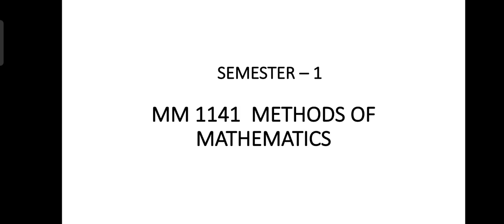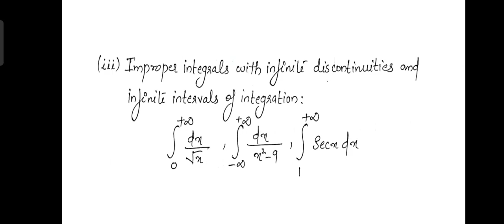Improper Integrals | BSc Mathematics | Calculus | Malayalam